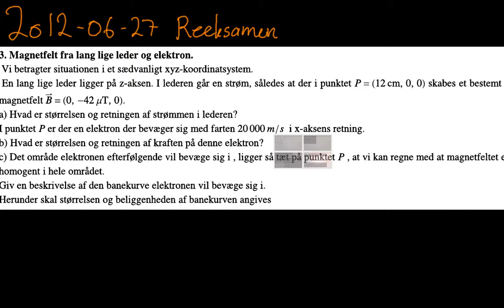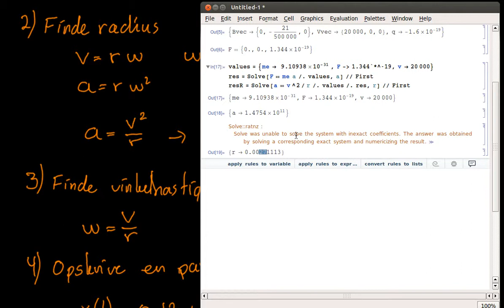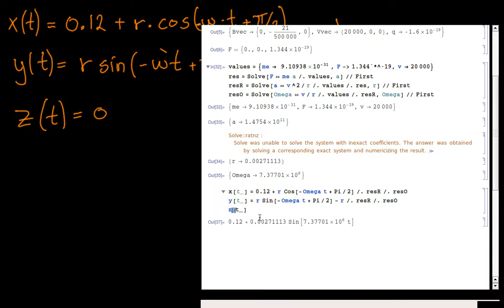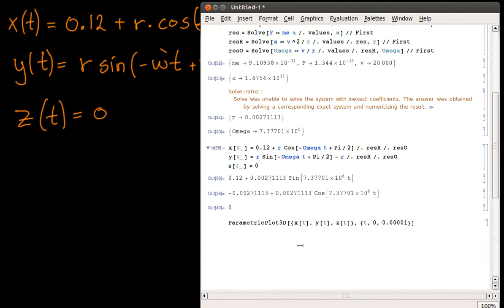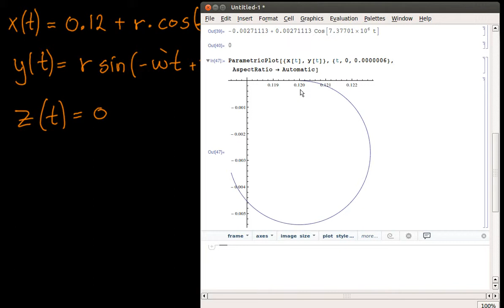2012-06-27 Opgave 3. Magnetfelt fra lang lige leder og elektron